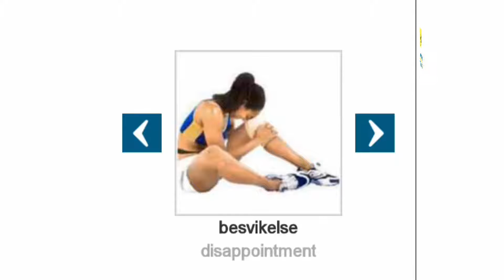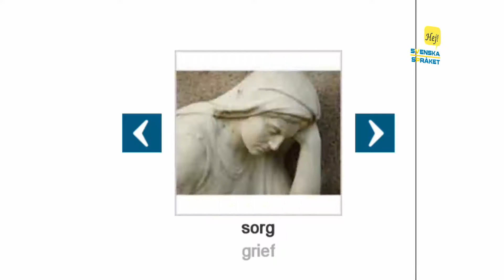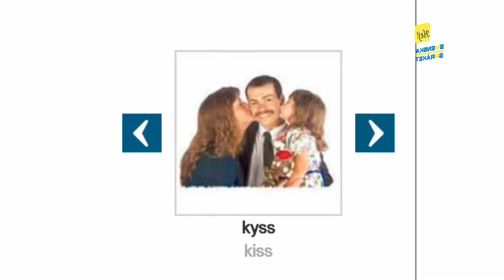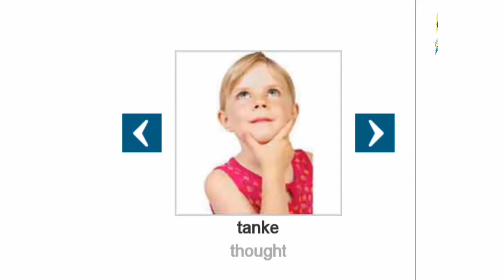Learn Languages- learn swedish Feelings - Känslor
kärlek  ►
affection

ilska  ►
anger

tristess  ►
boredom

förtroende  ►
confidence

kreativitet  ►
creativity

kris  ►
crisis

nyfikenhet  ►
curiosity

nederlag  ►
defeat

depression  ►
depression

förtvivlan  ►
despair

besvikelse  ►
disappointment

misstro  ►
distrust

tvivel  ►
doubt

drömmande  ►
dream

utmattning  ►
fatigue

rädsla  ►
fear

bråk  ►
fight

vänskap  ►
friendship

roligt  ►
fun

sorg  ►
grief

grimaserande  ►
grimace

lycka  ►
happiness

hopp  ►
hope

hunger  ►
hunger

intresse  ►
interest

glädje  ►
joy

kyss  ►
kiss

ensamhet  ►
loneliness

kärlek  ►
love

melankoli  ►
melancholy

stämningen  ►
mood

optimism  ►
optimism

panik  ►
panic

förvirring  ►
perplexity

raseri  ►
rage

avslag  ►
rejection

förhållande  ►
relationship

begäran  ►
request

skrik  ►
scream

trygghet  ►
security

chock  ►
shock

leende  ►
smile

ömhet  ►
tenderness

tanke  ►
thought

tankfull  ►
thoughtfulness